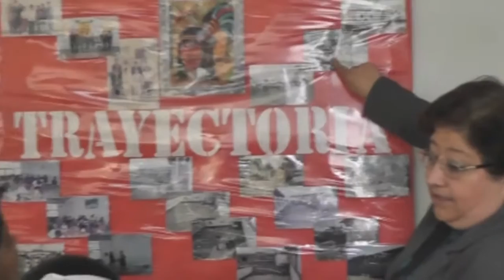Informe 100 días de gobierno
La presidenta municipal Rosalba Pineda Ramírez, rindió su informe de 100 días de trabajo en el Teatro Auditorio Acolmixtli Nezahualcóyotl.